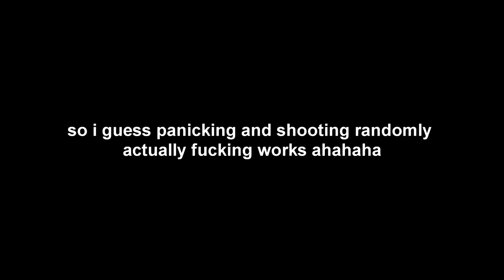one in a billion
PC Specs:
Geforce Nividia GTX 970
Harddisk: SSD256gb, HDD 4tb